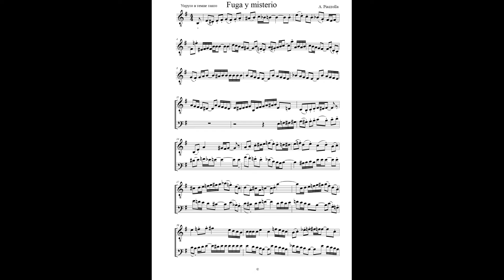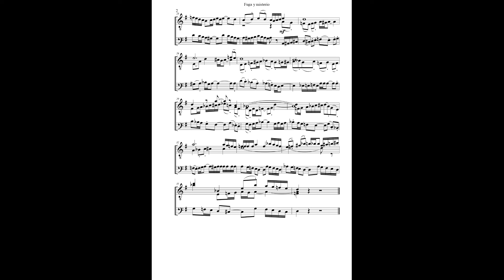Astor Piazzolla Fuga y Misterio Tango Nuevo Music for Acordeon